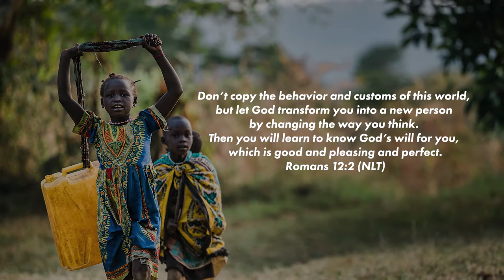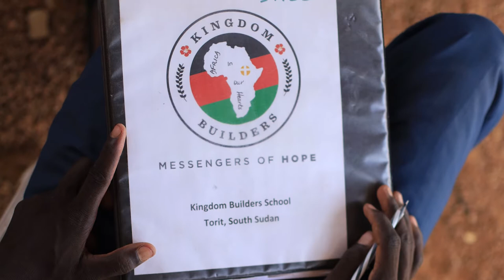"Transformed" CVM Annual Video - Short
Learn about CVM's work in South Sudan through this short video of two or four field worker families serving and watching lives be transformed.